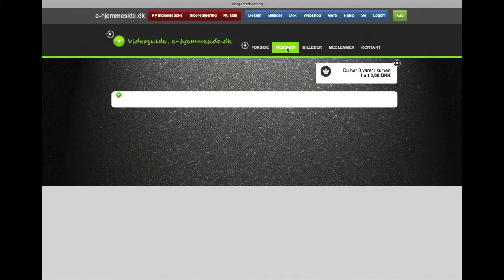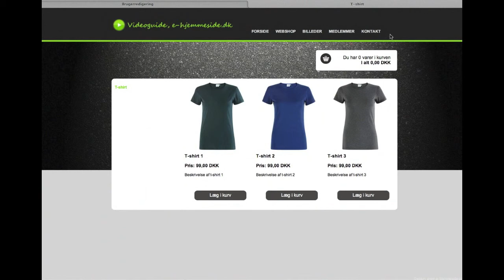Indsæt varer i webshoppen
Se, hvordan du kan indsætte varer i webshoppen på din hjemmeside hos e-hjemmeside.dk